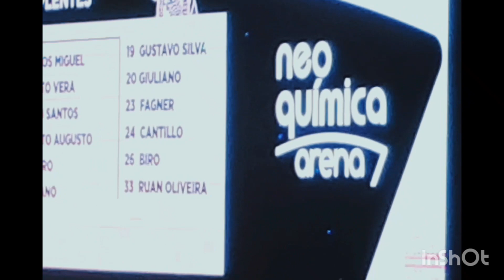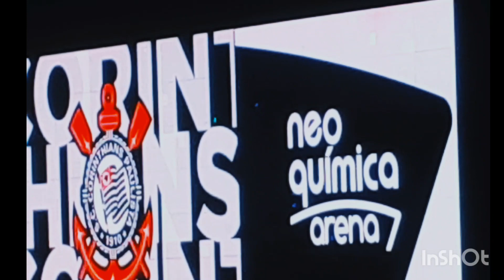bancada Corinthians 1x0 bot rj 23 de setembro de 2023